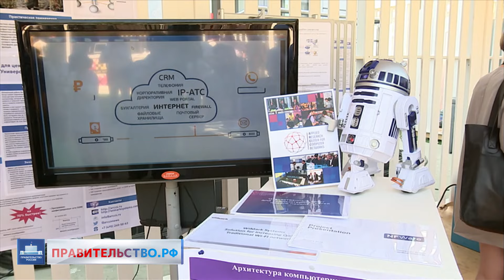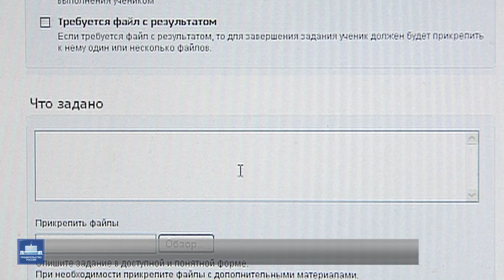Здравоохранение. Инновации в регионах. Образование. Бюджет 2017-2019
Информационно-аналитическая система в сфере госзакупок позволит избежать необоснованного разброса цен.
27 инновационных кластеров в 21 регионе получили поддержку государства. Создано около 100 тыс. рабочих мест.
Приоритетные проекты в сфере образования: новые школы, онлайн-обучение, подготовка рабочих кадров, конкурентоспособность вузов.
Правительство внесло в Госдуму проект бюджета на 2017 год и на плановый период 2018 и 2019 годов.

Об этом – в сегодняшнем видеоблоге Председателя Правительства.